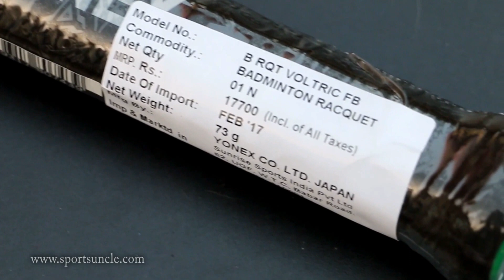Yonex Voltric FB Badmintion Racket - Sportsuncle.com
Yonex grows the popular Voltric line with this newest addition. The Voltric FB badminton racket is an extremely light weight addition to the powerful Voltric line. This light racket packs excellent power with a solid feel. MADE IN JAPAN